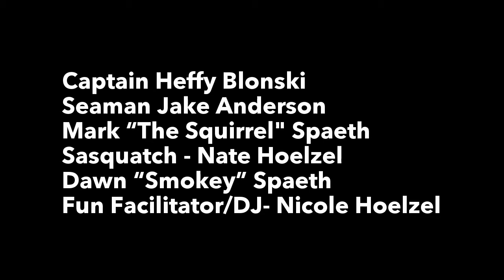Turtle Flambeau Flowage Camping Trip, 2017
Turtle Flambeau Flowage, Iron County, WI